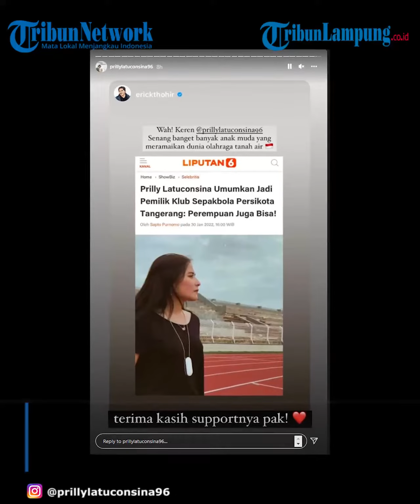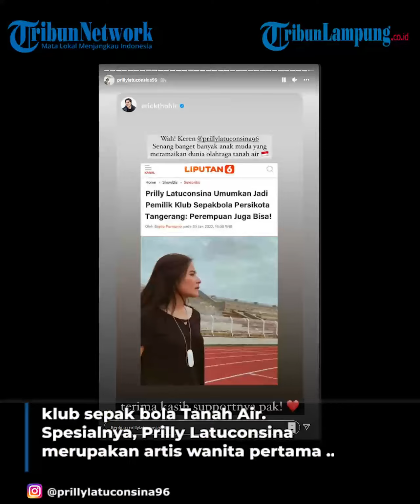Artis Prilly Akuisisi Persikota Tangerang, Dipuji Erick Thohir Keren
TRIBUNLAMPUNG - Menteri Badan Usaha Milik Negara Indonesia (BUMN) Erick Thohir turut mengapresiasi Prilly Latuconsina.
Diketahui, Prilly resmi membeli klub sepak bola yang bermain di Liga 3, Persikota Tangerang.
Hal tersebut langsung menjadi sorotan Erick Thohir.
Ia mengaku bangga karena semakin banyak anak muda yang mau berkontribusi dalam dunia olahraga.
,"Wah! Keren Prilly Latuconsina, seneng banget anak muda yang meramaikan dunia olahraga Tanah Air," tulis Erick Thohir di Instagram Storynya.
Lantas ucapan Erick Thohir langsung dibagikan ulang oleh Prilly Latuconsina di Instagram Storynya.
Untuk diketahui, Prilly Latuconsina menjadi artis kesekian yang mengakuisisi klub sepak bola Tanah Air.
Spesialnya, Prilly Latuconsina merupakan artis wanita pertama di Indonesia yang menjadi pemilik klub sepak bola.
"Perempuan juga bisa! Akhirnya bisa resmi mengumumkan kalau sekarang aku bergabung di Persikota Tangerang sebagai pemilik," tulis Prilly.
Sebelumnya, artis yang lebih awal membeli klub sepak bola yaitu Raffi Ahmad dan Atta Halilintar.
Raffi Ahmad mengakuisisi klub Cilegon United yang kemudian berganti nama menjadi RANS Cilegon FC.
Bahkan, klub tersebut berhasil menembus Liga 1 musim depan setelah lolos ke final Liga 2 2021.
Sedangkan Atta Halilintar yang juga mengakuisisi klub sepak bola PSG Pati, kemudian ia mengubahnya menjadi AHHA PS Pati FC